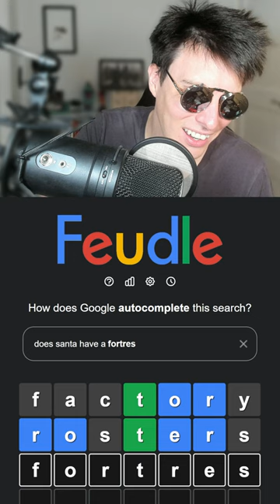Does Santa Have a..??? 🎅 Google Feudle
I play Word Association Games. Sometimes well. Often not.